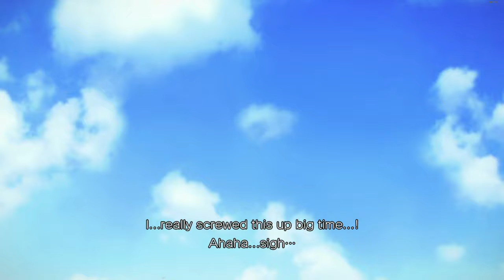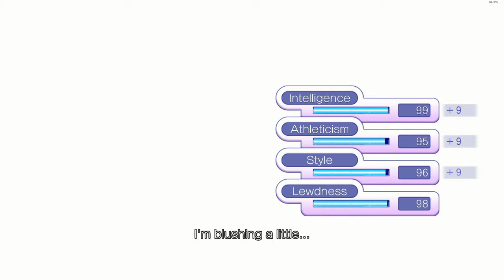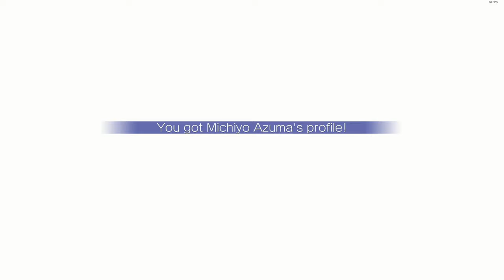Gal*Gun Returns [PC] - 45 Minute Play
Playing 45 minutes of Gal*Gun Returns on PC via Steam. Completing the first two stages of the Aoi Uno route on Seasoned Lover difficulty. Controls are set to mouse and keyboard.

Game: Gal*Gun Returns
Platform: PC (Steam)
Release Date: February 12, 2021
Price: $59.99
Also releasing on: Nintendo Switch